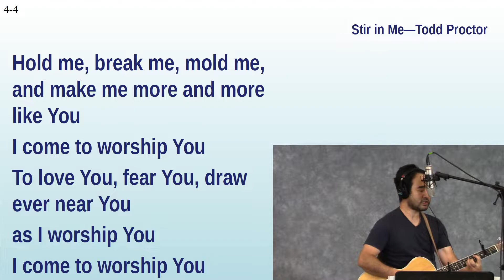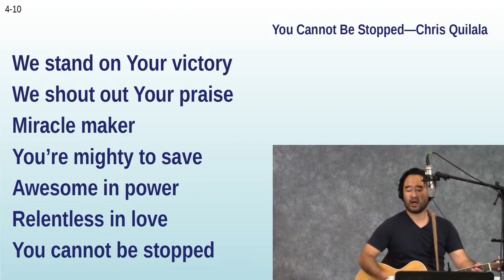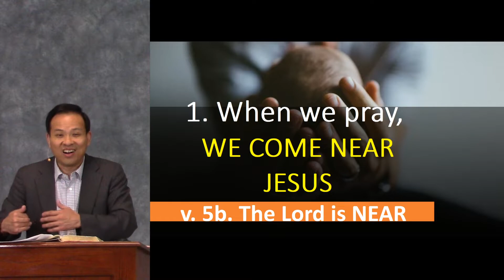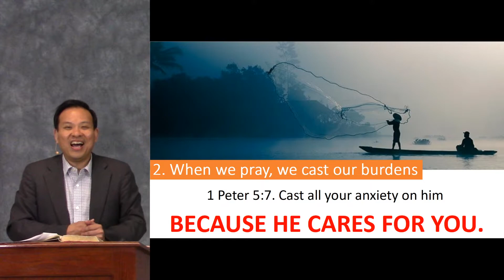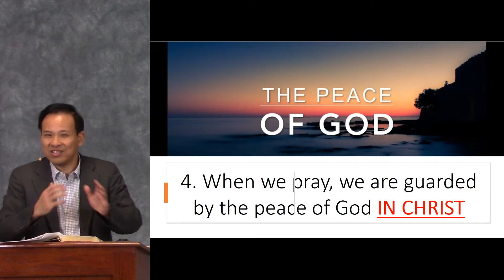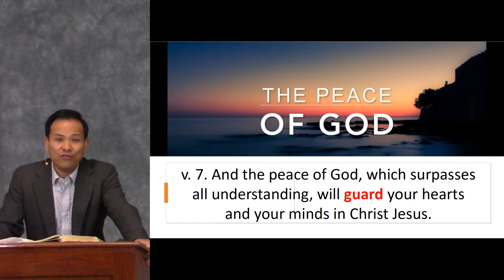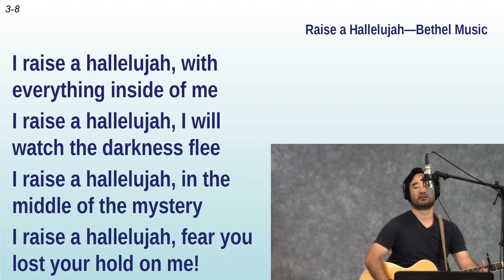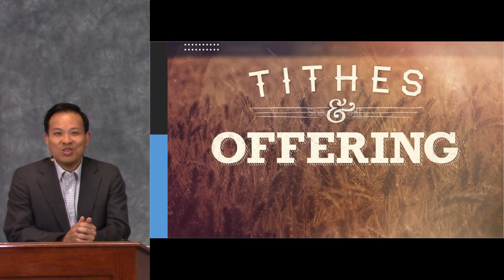June 14 | Sunday Service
ANXIETY
Philippians 4:4-7
Obstacles to Life Series

1. When we pray, we come near Jesus; v. 5b
2. When we pray, we cast our burdens; vv. 5-7; 1 Peter 5:7
3. When we pray, the atmosphere changes; vv. 4-6
4. When we pray, we are guarded by the peace of God IN CHRIST; v. 7